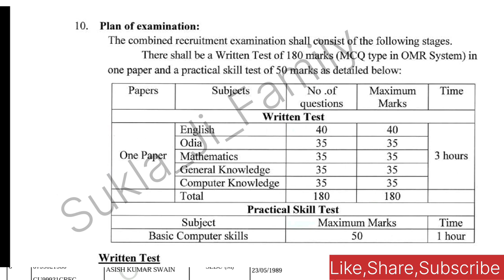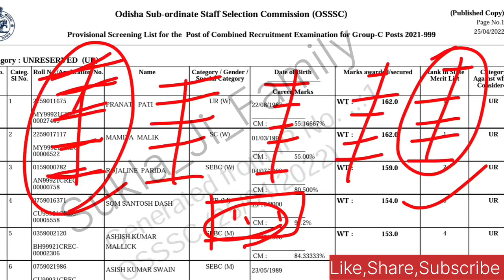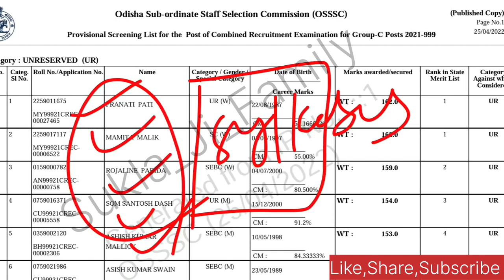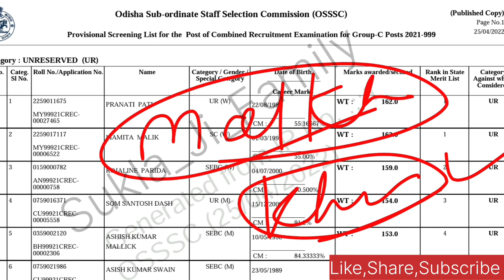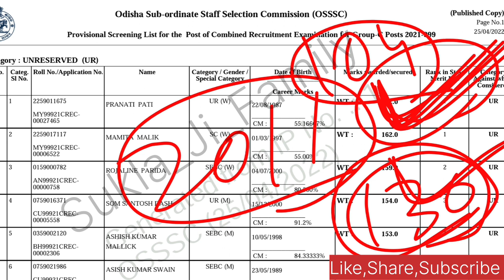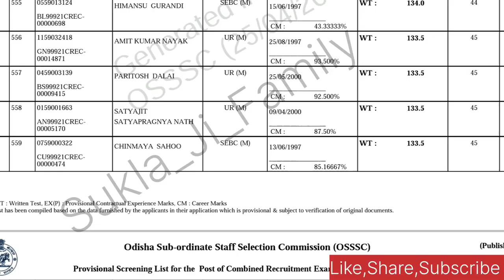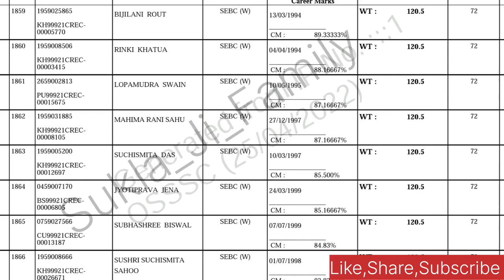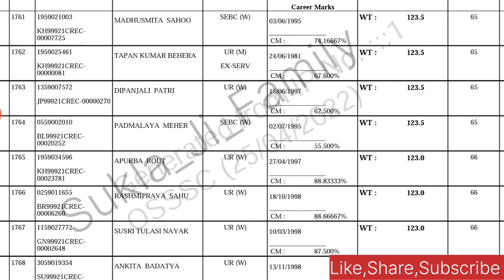PEO ପାଇଁ ଆଉ ୫ଦିନ ||OSSSC Previous Exam ରୁ କଣ ଶିଖିଲେ|| PEO exam strategy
PEO ପାଇଁ ଆଉ ୫ଦିନ ||OSSSC Previous Exam ରୁ କଣ ଶିଖିଲେ|| Syllabus Revision method

peo syllabus
peo exam strategy
peo cutoff
peo ja exam strategy
peo syllabus revision